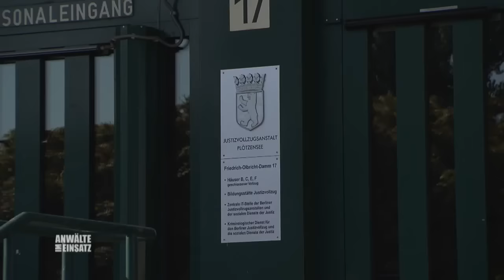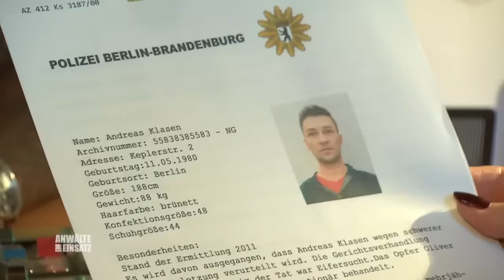Prügel-Papa! Darf er nach 4 Jahren Knast seine Töchter sehen? | 1/2 | Anwälte im Einsatz | SAT.1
Als Andreas nach fast vier Jahren aus dem Gefängnis entlassen wird, gibt es für ihn nichts Wichtigeres, als seine beiden Kinder so schnell wie möglich in die Arme zu schließen.
Doch seine Ex Katja verbietet ihm den Umgang mit seinen Töchtern.
Als dann noch der neue Freund seiner Ex schwer verletzt wird, gerät er unter Verdacht.
Seine Rechtsanwältin Helga Nachtigall will dem Vater helfen.